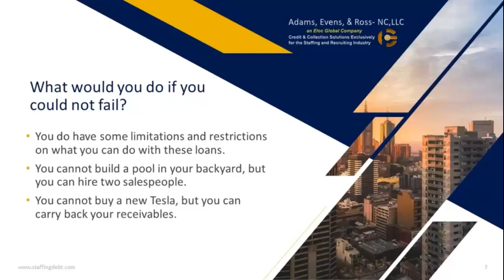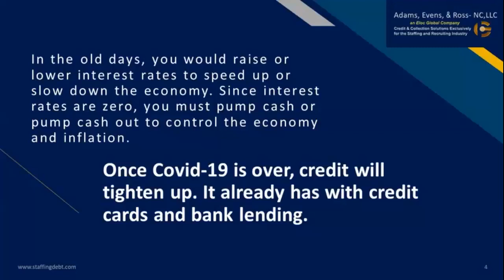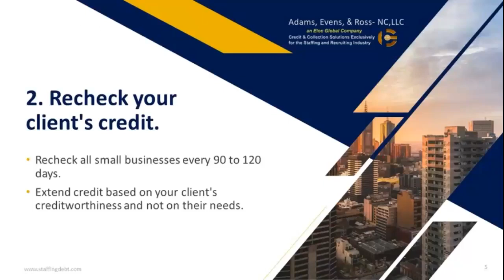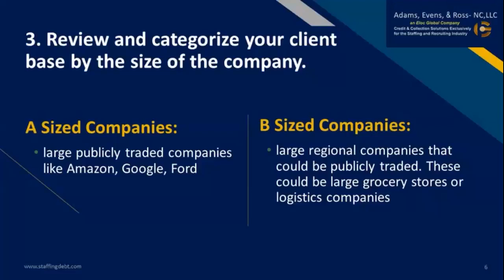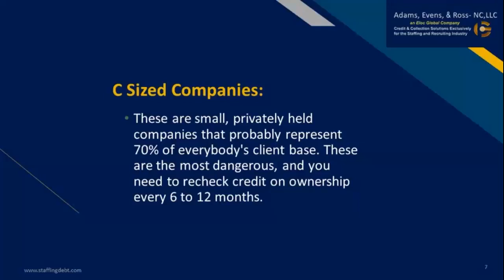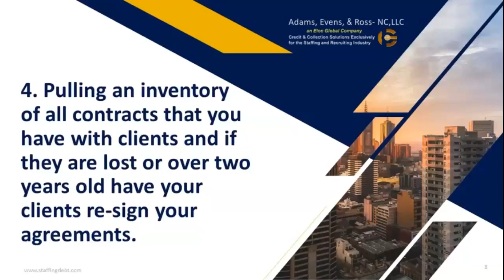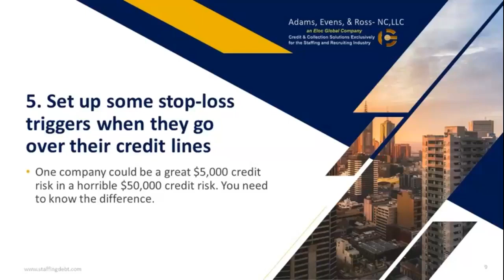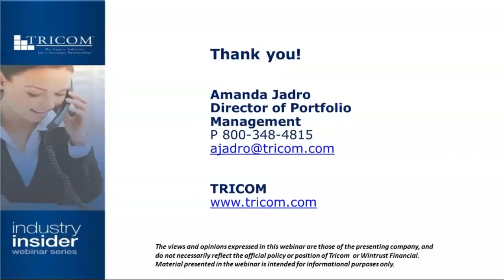Credit and Collections: The 5 Things You Should Do Right Now